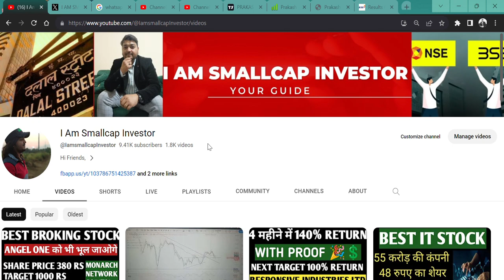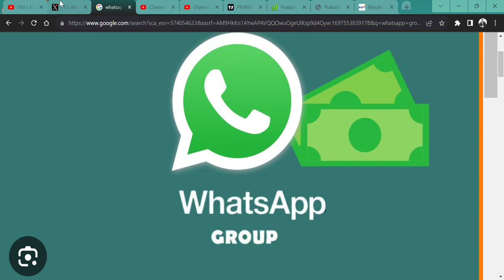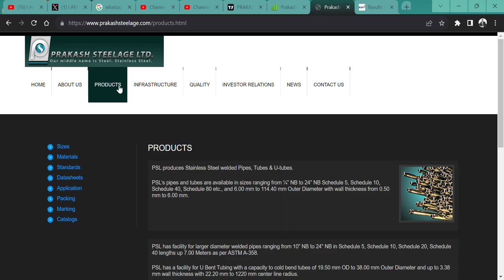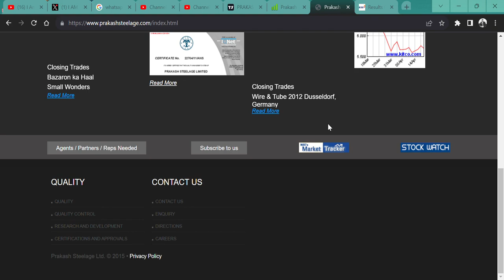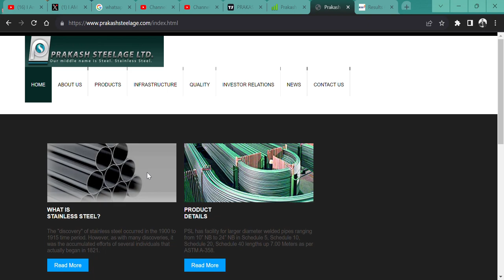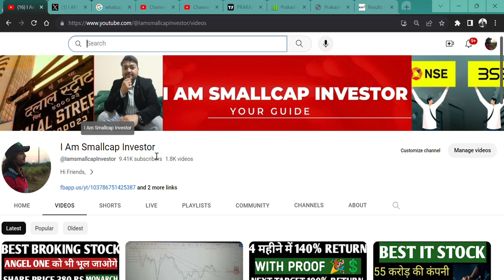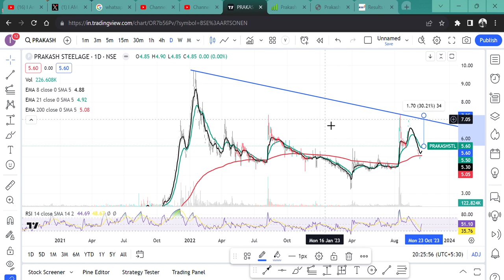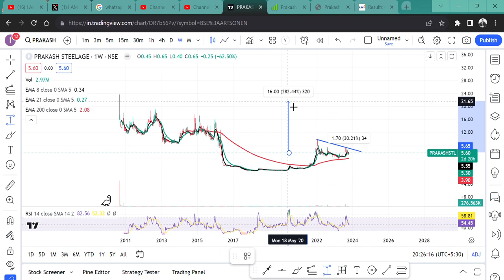5 RUPEE STOCK🚀 || Prakash Steelage Ltd💲 || PENNY STOCK🎯 || MULTIBAGGER SHARE 🐍💯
HI,

Prakash Industries GROUP STOCK CAN GIVE YOU A MULTIBAGGER RETURN? || WATCH THE VIDEO TO KNOW MORE?